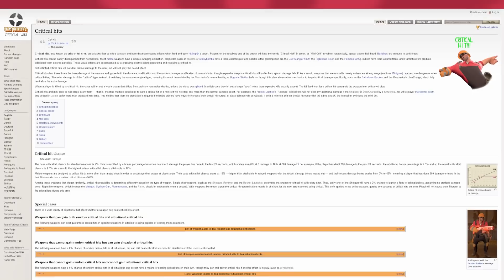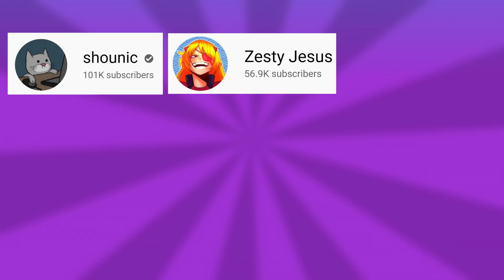NO, Medic Does NOT Get More Crits Through Healing. (Followup video in the comments!)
Edit: I posted a followup video to this, the link is in my pinned comment.
Next I'll debunk the myth that playing Medic is actually fun

Thanks for actually questioning myths instead of taking them at face balue.